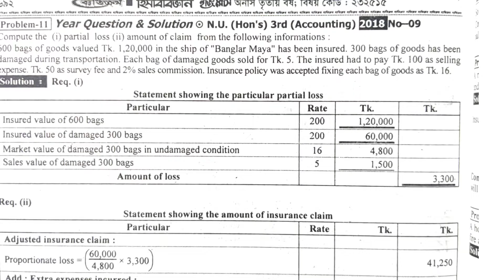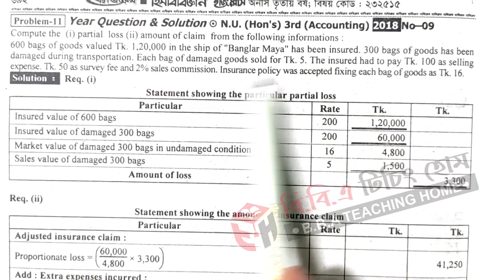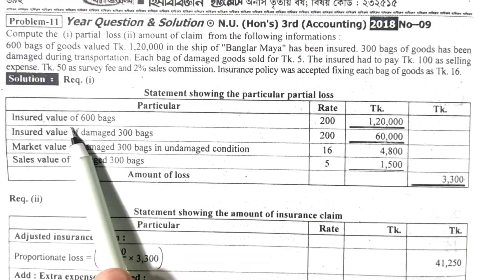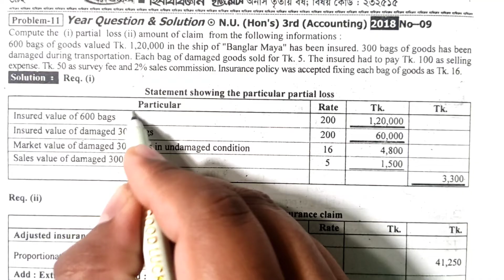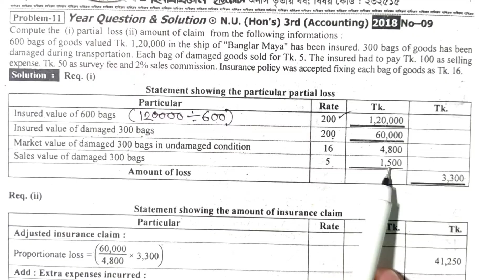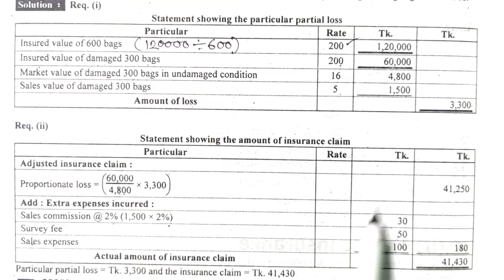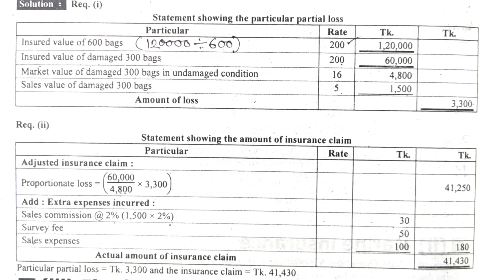Marine Insurance || Banking & Insurance || BBA 3rd Year || Class No-02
Series: Marine_Insurance (Class: B.B.A 3rd Year)

প্রিয় ছাত্র/ছাত্রী, এই ভিডিওতে B.B.A ৩য় বর্ষ হিসাববিজ্ঞান বিভাগের শিক্ষার্থীদের জন্য Banking_Insurance থেকে Marine Insurance পার্ট থেকে আলোচনা করা হয়েছে। এই অধ্যায়টি অতি গুরুত্বপূর্ণ, প্রত্যেক বছর পরিক্ষায় এখান থেকে ১ টি অংক অবশ্যই থাকে। আমি পর্যায়ক্রমে ভিডিও দিয়ে যাবো। যদি কারো কোন বিষয়ে জানার থাকে তবে অবশ্যই আমাকে কমেন্ট করবে। ইনশাআল্লাহ্ খুব সহজ করে তোমাদের চাহিদা অনুযায়ী হিসাববিজ্ঞান এবং ফিন্যান্সের যত বিষয় আছে আমি ভিডিও শেয়ার করবো।

Banking & Insurance বইয়ের সকল ক্লাশ দেখতে নিচের লিংকে ক্লিক করুন

ধন্যবাদ